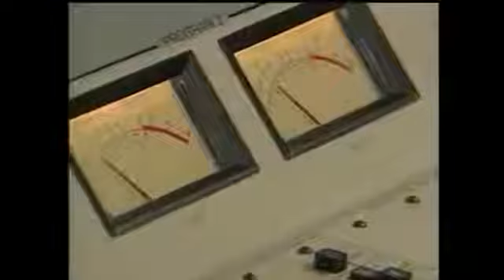The night Biggie Smalls was killed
The News Video Hot Trends 2